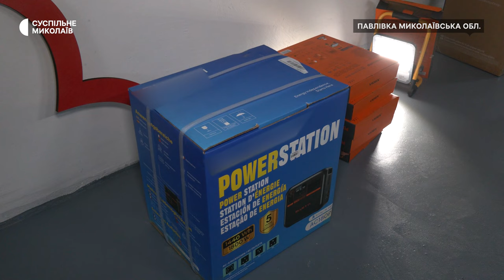На Миколаївщині у гімназіях відремонтували 2 укриття, що були затоплені через підрив Каховської ГЕС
На Миколаївщині дві школи Снігурівської громади працюватимуть у змішаній формі навчання. Волонтери всеукраїнського міжнародного руху "Let’s do it, Ukraine" відремонтували та облаштували укриття у Галаганівській та Павлівській гімназіях, що були затоплені внаслідок підриву російськими військами дамби Каховської ГЕС у 2023 році.